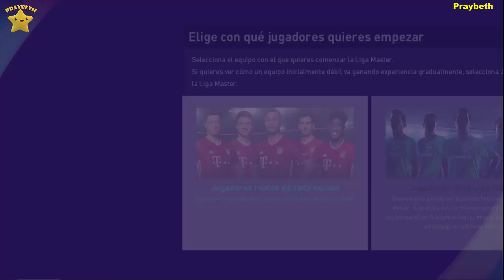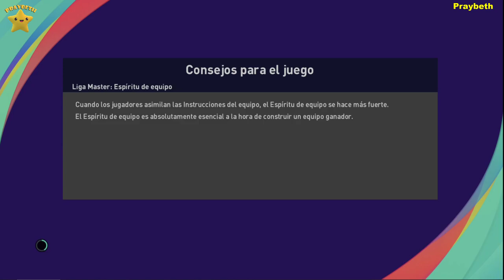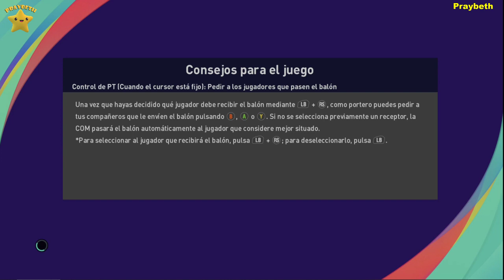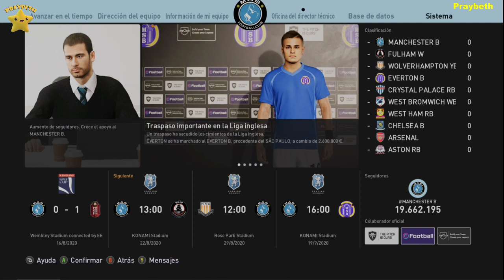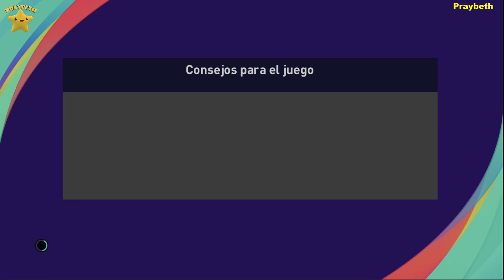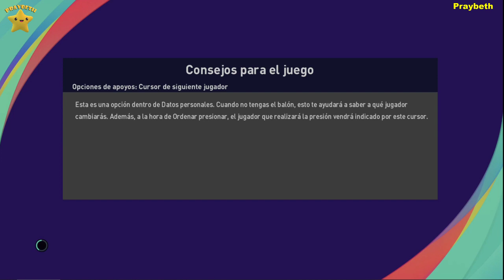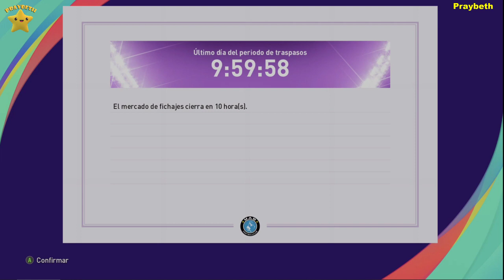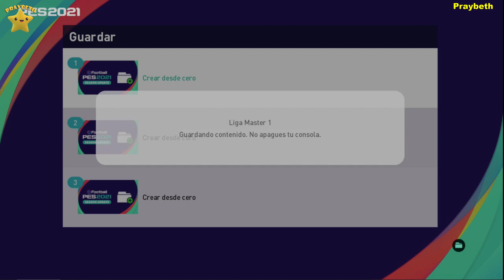PES 2021 La Liga Master fichando Iconos de myclub eFootballPES2021 ⚽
Empezamos una nueva Temporada de la Liga Master en PES 2021 y comenzamos reforzando el club con los iconos conseguidos en el primer pack opening de Myclub...no os los perdáis...